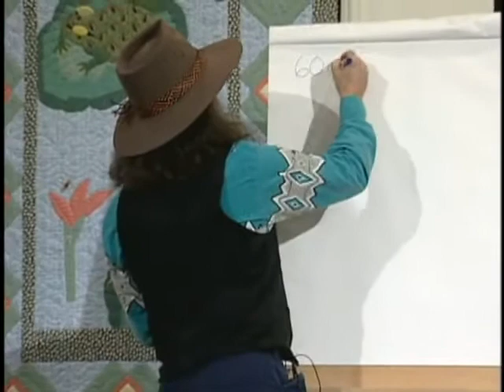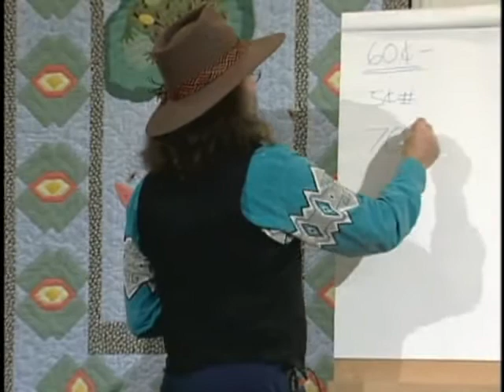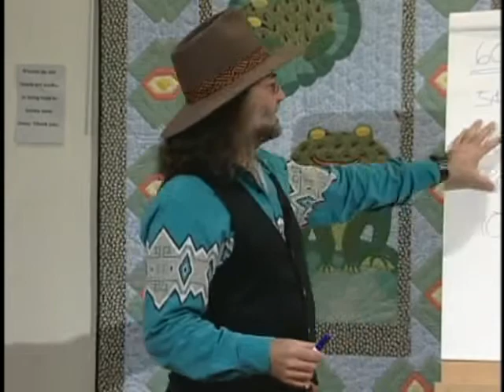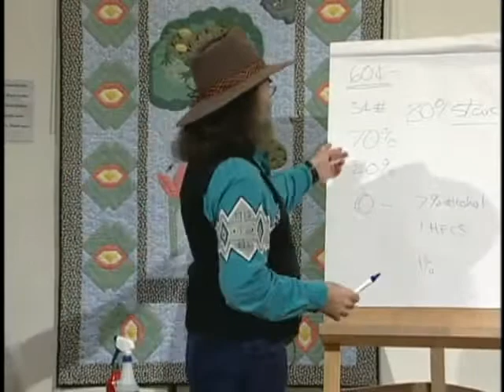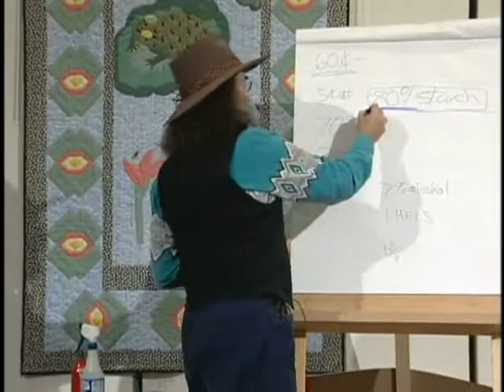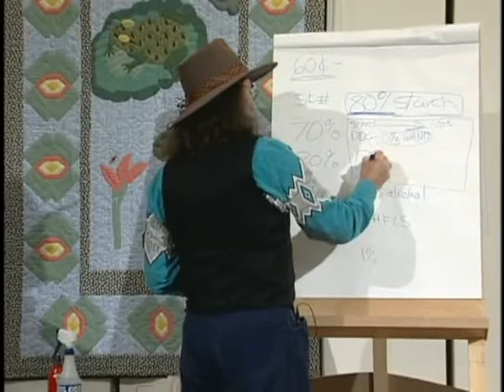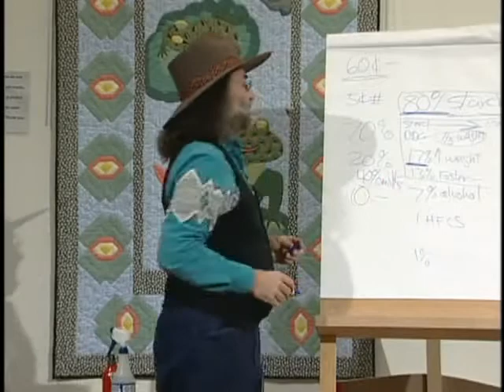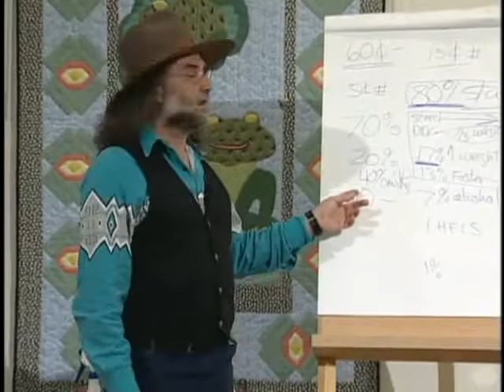David Blume Alcohol Can Be A Gas 19 of 37 Meat Production and Corn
Meat Production and Corn